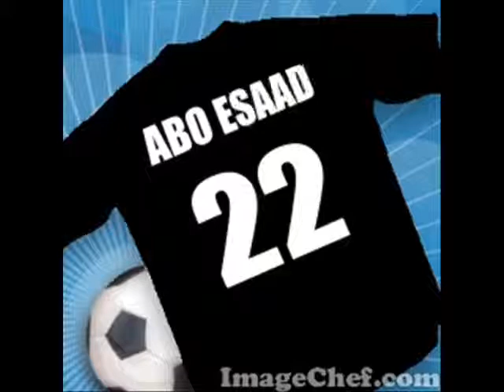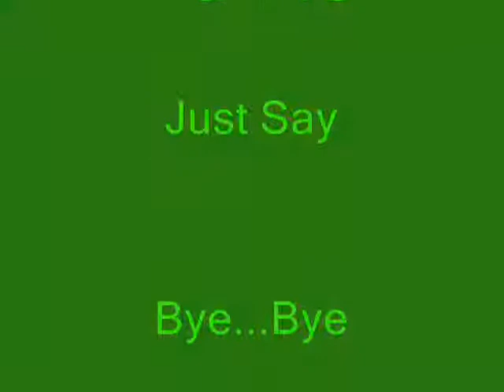3eroni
a7la ferka this is the alofa